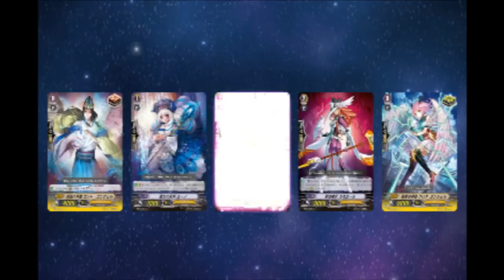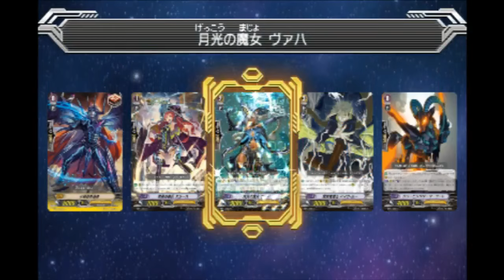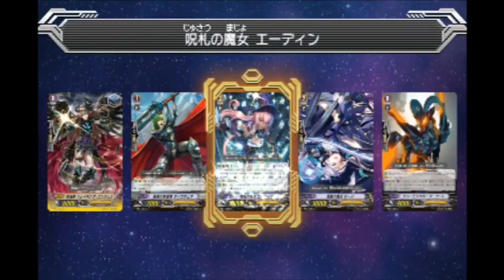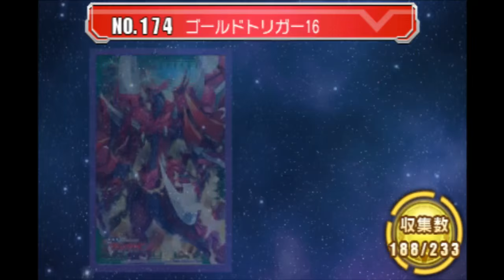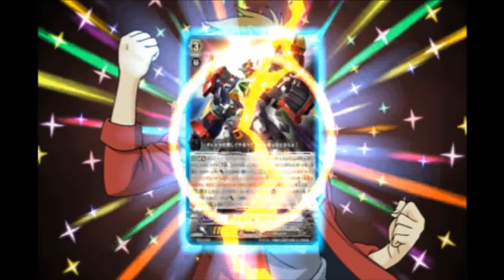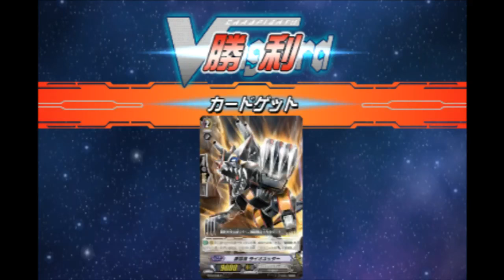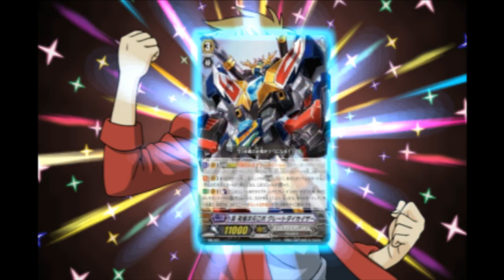Cardfight Vanguard Stride to Victory Live Stream 10 - Legion Arc Olivier Gaillard's Story And More?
Come see some pleb who can't read Japanese play a Japanese card game ;).